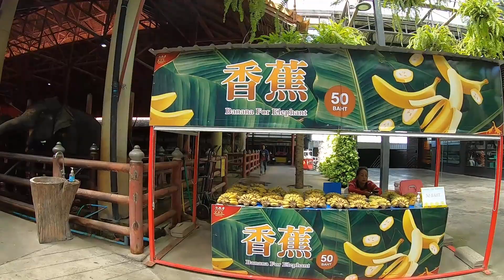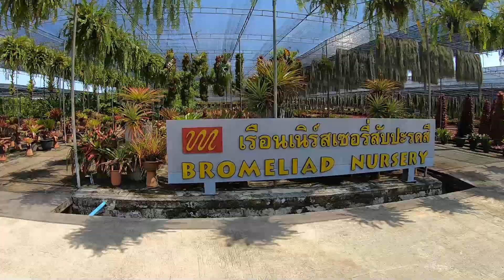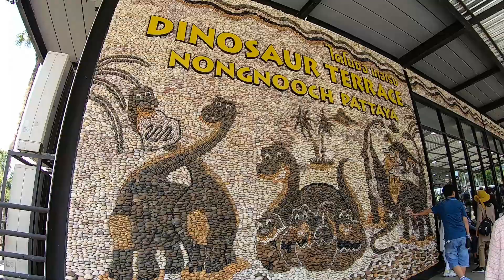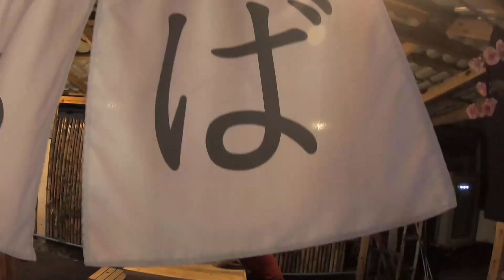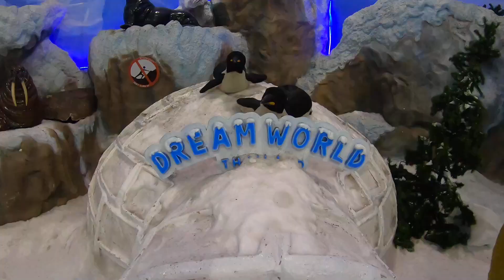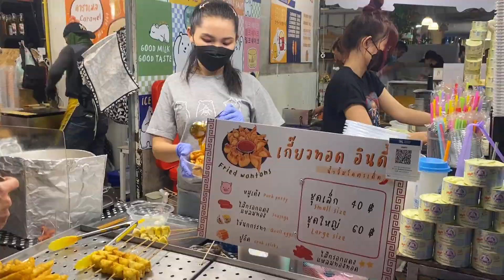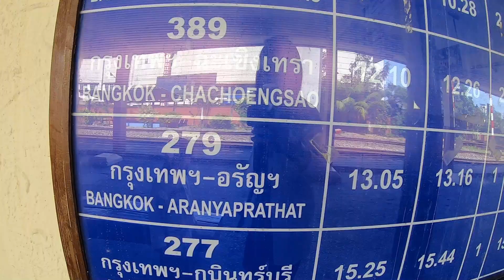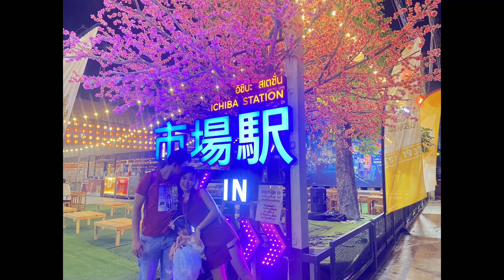Thailand​ Trip (Pataya and Bangkok)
ដំណេីរកំសាន្តទៅកាន់ប្រទេសថៃ​​ នាំកូនស្រីទៅស្គាល់Pataya និង​ Bangkok